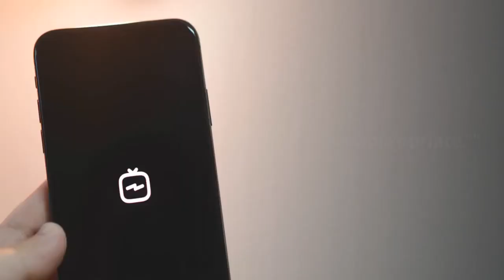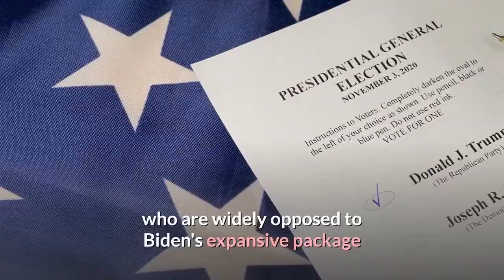Vice President Kamala Harris We must 'speak truth' about history of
Harris spoke in an exclusive interview on ABC's "Good Morning America."Vice President Kamala Harris said Thursday in an exclusive interview with ABC's "Good Morning America" that she did not think the United States was a "racist country" but that it was important to "speak the truth" about the role racism has played in the nation's history. Harris, the first Black vice president, was responding to GOP Sen. Tim Scott, R-S. C., who on Wednesday night delivered the Republican response to President Joe Biden's address to a joint session of Congress. Scott, the only Black Republican senator, said "America is not a racist country" and took issue with what he called fighting "discrimination with different types of discrimination" and trying "to use our painful past to dishonestly shut down debates in the present.""No, I don't think America is a racist country," Harris told "Good Morning America" co-anchor George Stephanopoulos. "But we also do have to speak truth about the history of racism in our country and its existence today."The vice president said that "we want to unify the country, but not without speaking truth and requiring accountability, as appropriate.""These are issues that we must confront, and it doesn't--it does not help to heal our country to unify us as a people to ignore the realities of that," she said. The vice president praised Biden for calling white supremacy terrorism in his speech and noting U. S. intelligence agencies have determined it to be "the most lethal terrorist threat to the homeland today."During her interview with "Good Morning America," Harris also addressed two major roles she now plays in the administration: leading the diplomatic effort to stem the flow of migration from Central America and, as Biden announced Wednesday night, shepherding the president's $2.3 trillion infrastructure proposal through Congress. Asked by Stephanopoulos how much the White House was willing to compromise with Republicans, who are widely opposed to Biden's expansive package and the president's ideas about how to pay for it, Harris would not say. But she did say the administration was "very serious" and "very sincere in our hope that we can reflect the bipartisan nature of the American people on these issues.""We have been in many meetings in the Oval Office with Republicans and Democrats together, talking about all of these issues and inviting their feedback, inviting their ideas," Harris said. "We're very serious about that -- and very sincere in our hope that we can reflect the bipartisan nature of the American people on these issues, and come together in a way that is about, again, investing in families, investing in job creation, investing in the competitiveness of our country, vis-a-vis the world."When pressed by "Good Morning America" co-anchor Robin Roberts about why the president did not lay out a fulsome plan for addressing the situation on the southern border in his remarks to Congress, Harris would not say.